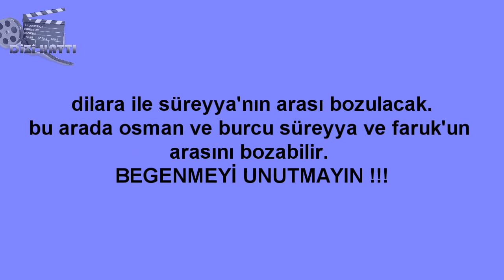İstanbullu Gelin 43.Bölüm Neler Olacak ?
Dizi ve Magazin Haberlerini Kanalımızdan Takip edebilirsiniz.Beğeni ve Yorum yapmayı Unutmayın.Teşekkürler